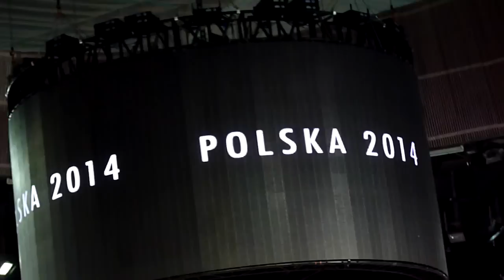Liga Światowa 2011: POLSKA - BRAZYLIA "Zawsze tam gdzie ty" ver.2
drugi mecz (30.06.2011) i po raz drugi "Zawsze tam gdzie ty" ;) specjalnie na życzenie wrzucam filmik ;) nie przeczę, że o wiele lepszy heheh. No może operatorka kamery słabiutka no ale cóż, nie o to chodzi, prawda ;)